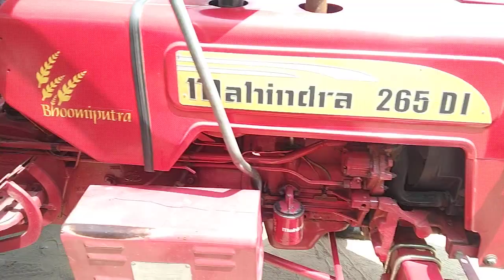बिलकुल सबसे कम कीमत में ट्रॉली तलवंडी साबो पंजाब जल्दी आओ Talwandi Sabo punjab